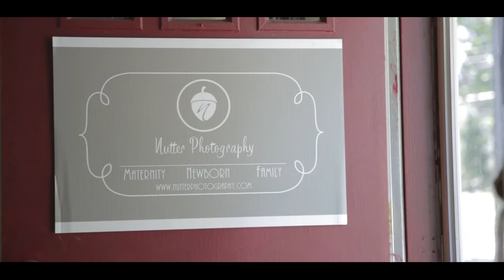Nutter Photography 01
What to expect video filmed at the studio of Nutter Photography in Nashua, NH and set to the tune of Cold Cults' "You were born."